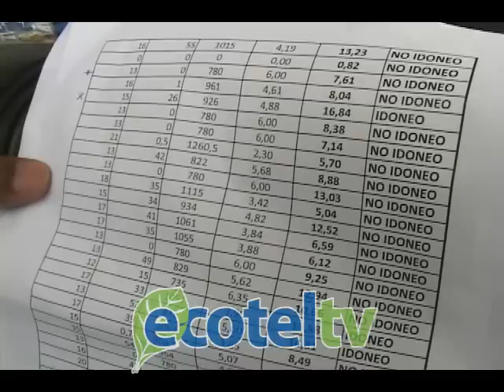Aspirantes a agentes de tránsito inconformes con proceso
Las inconformidades en el proceso de selección de agentes civiles de tránsito continúan. Un grupo de aspirantes se siente insatisfecho con las calificaciones obtenidas y denuncian posibles irregularidades, afirmando que no existe tal representación de la consultora privada contratada por el Municipio de Loja. Advierten que existen favoritismos.